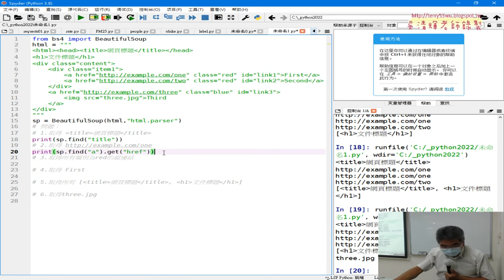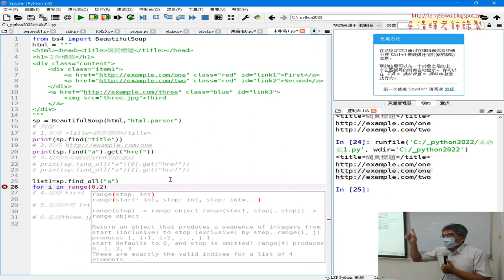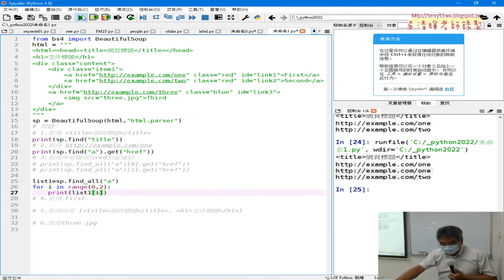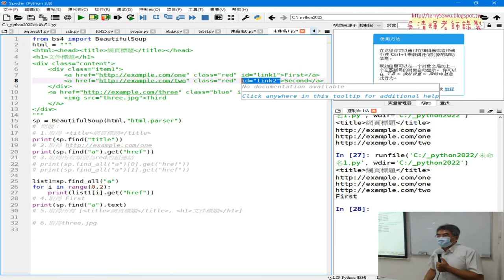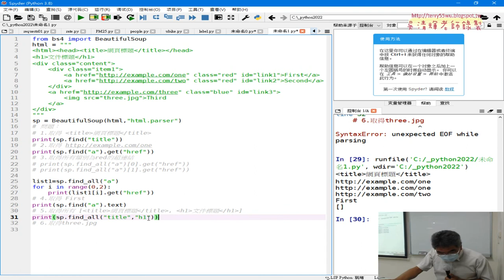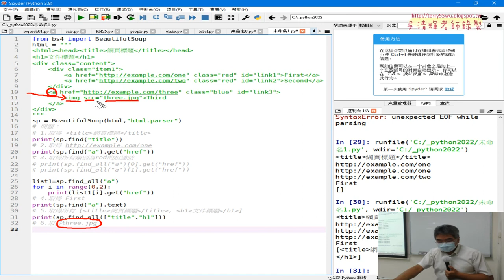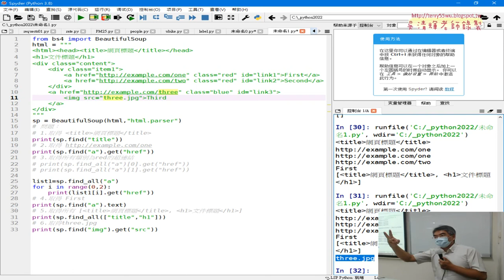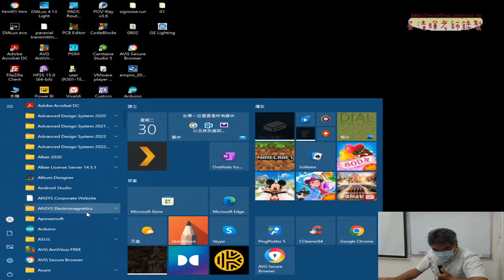03 範例三抓取屬性資料超連結與圖檔3到6